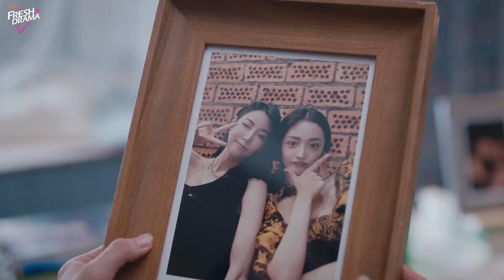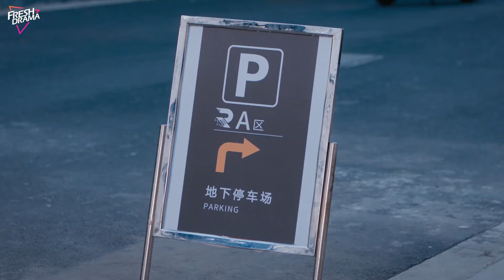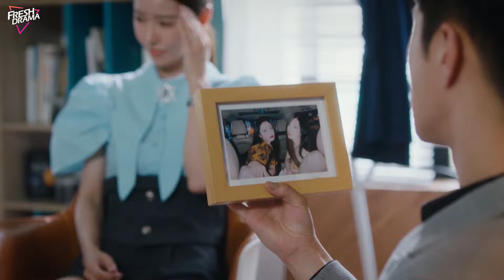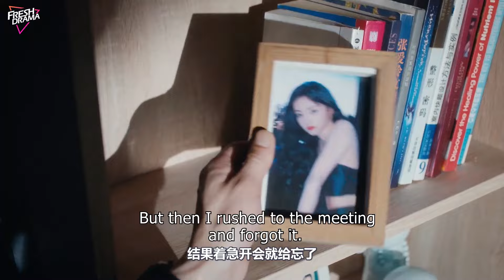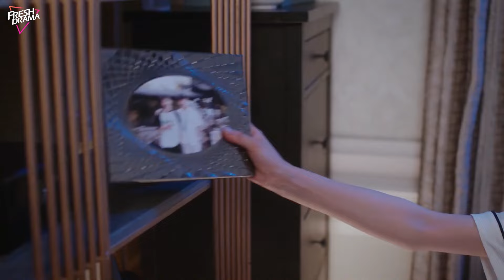【Movie】將軍穿越到現代變成女人，發誓要把情敵總裁撕碎，怎料被總裁瘋狂追求！ | 他們的奇妙時光 | Idol Box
劇名：他們的奇妙時光
Drama Name: Their Wonderful Time